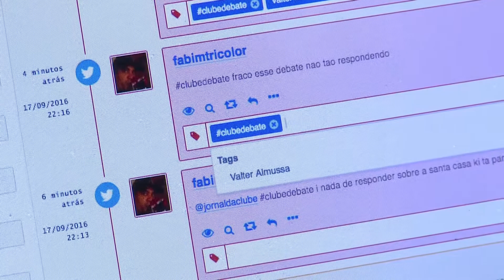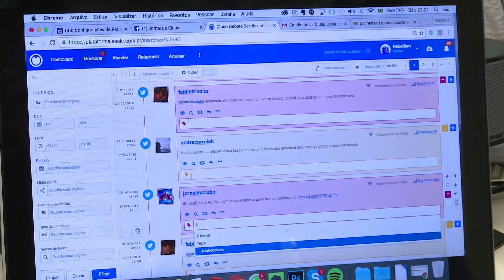Clube Debate em Sertãozinho e Franca agitam a região - Jornal da Clube (19/09/2016)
Mais uma vez, convidados e patrocinadores das duas cidades prestigiam o Clube Debate, realizado pela TV Clube/Band.